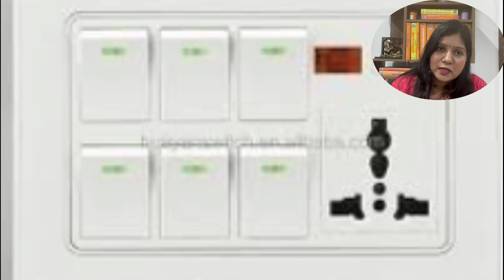diwali ki safai, deepawali pooja दिवाली की सफाई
Reference taken from:
दिवाली की सफाई: इन 8 चीजों को फेंक दो और देखो कैसे बदलती है आपकी किस्मत! Vastu Tips!
how to clean your home for diwali in hindi diwali cleaning tricks
diwali house cleaning tips
घर में झाड़ू कब नहीं लगानी चाहिए दिवाली पर हमें क्या नहीं करना चाहिए दीपावली के समय झाड़ू कब खरीदना चाहिए
धनतेरस के दिन क्या खरीदें|धनतेरस पर ये 5 चीजें अवश्य खरीदें बदल जाएगी किस्मत, धनतेरस, dhanteras ko kya kharide, diwali festival diwali tyohar diwali, deepawali dhanteras mein kya kharidna chahie, dhanteras per kya kharide kya na kharide, धनतेरस पर भूल से भी ना खरीदे यह सामान dhanteras 2023 dhanteras धनतेरस लक्ष्मी कुबेर WITHME धनतेरस bhanteras 2023 dhanteras 2023 date dhanteras 2023 mein kab hai dhanteras 2023 muhurat dhanteras 2023 puja vidhi धनतेरस में क्या खरीदना चाहिए dhanteras ke din kya kharide dhanteras ko kya kharide

dhanterasle me iron ke bartan ke le sakte hain kya
DIWALIPUJa
DIWALI MUrri
Lakshmi Ganesh ki Murti
Diwali 2023
इस वीडियो में आप धनतेरस से जुड़ी हुई संपूर्ण जानकारी इस वीडियो से प्राप्त करेंगे धन्यवाद

Shiv Parivaar

Spritual Sparkle 1008
Informative Video
Reference taken from
Pandit Pradeep Mishra JI
Bageshwar Dham ji
Dheerendra Shastri ji
Kumar Vishwas
Premanand Maharaj ji
Sanatan Dharm
Vedas
Puranas
Ramayan
Ramcharitmanas